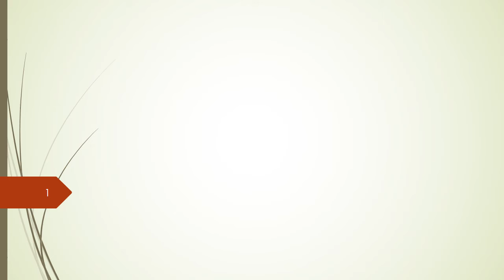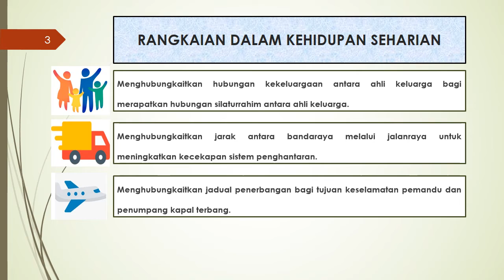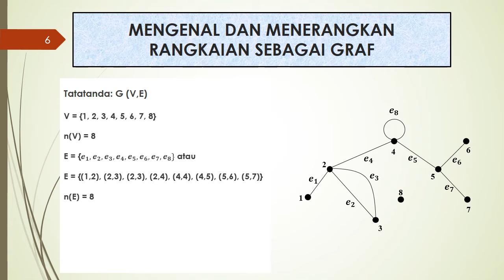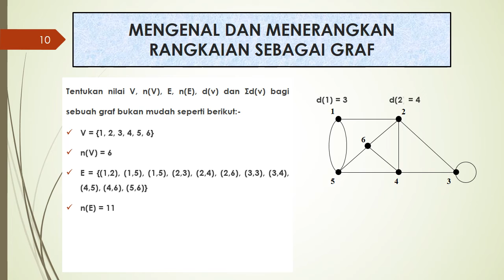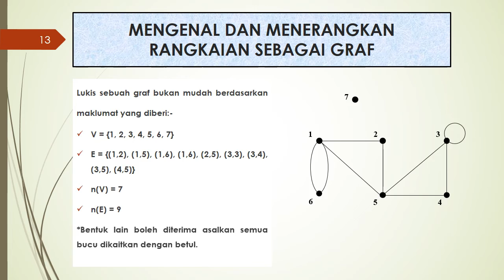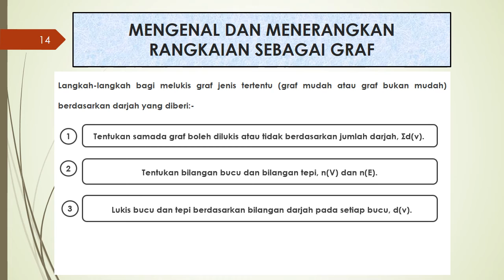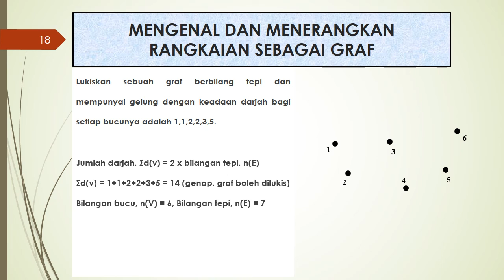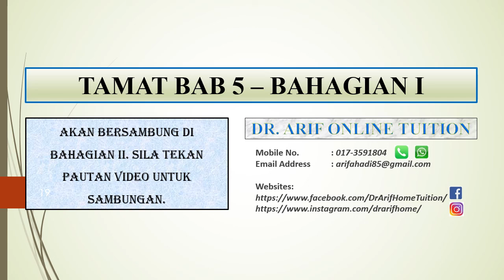Matematik T4 Bab 5 Rangkaian dalam Teori Graf (KSSM)(Bahagian 1)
Credit for Songs:
Title: FFX - The Sight of Spira